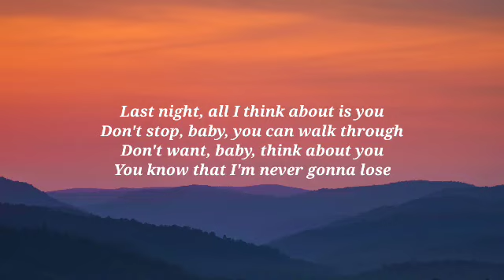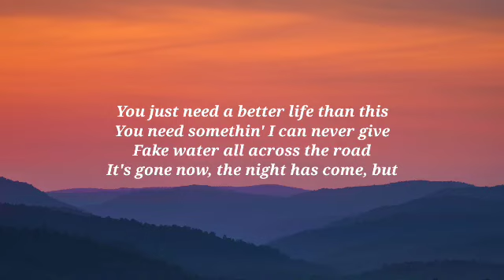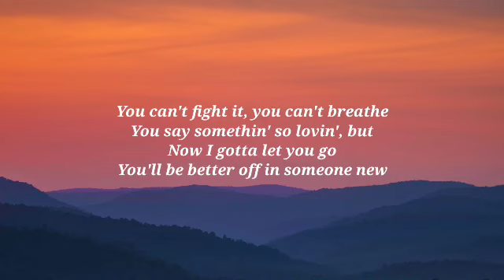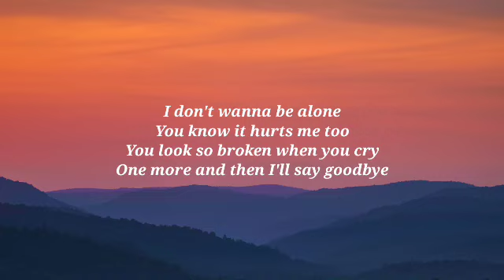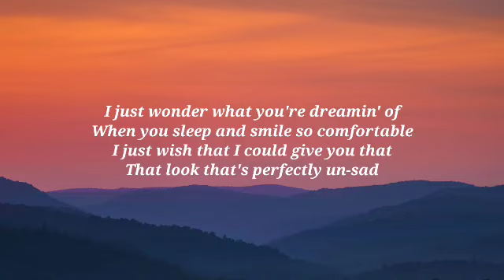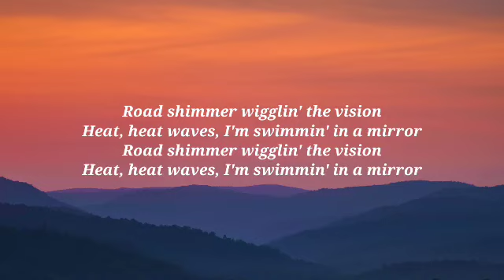Glass Animals - Heat Waves (Slowed)